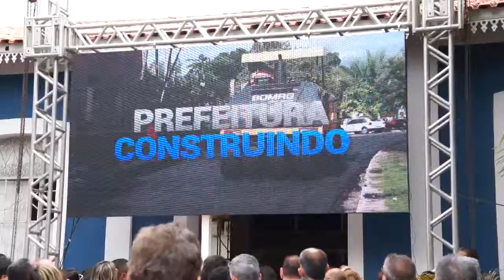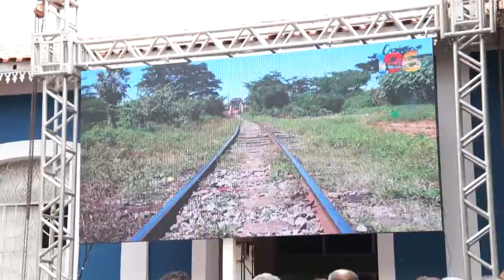Prefeito Fábio Gentil mostra o trabalho à população nos 196 anos de Adesão à Independência